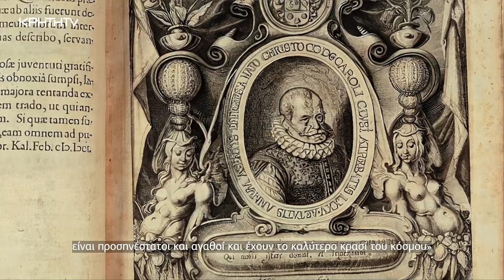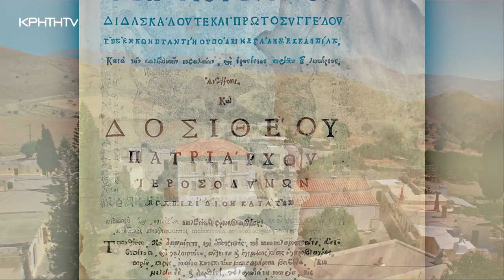Μοναστήρια της Κρήτης | Ιερά Μονή Απεζανών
Ο δημοσιογράφος Κωστής Παπαγεωργίου παρουσιάζει την εκπληκτική ιστορία της ίδρυσης της μονής που ήταν το σημαντικότερο αντιπαπικό κέντρο στα χρόνια της Ενετοκρατίας.
Κορυφαίες προσωπικότητες της Ορθόδοξης Ανατολικής Εκκλησίας λάμπρυναν με την παρουσία τους την Ιερά Μονή Απεζανών, όπως ο Μελέτιος Πηγάς, ο Ιωάσαφ Δωριανός και ο Άγγελος Συρίγος.